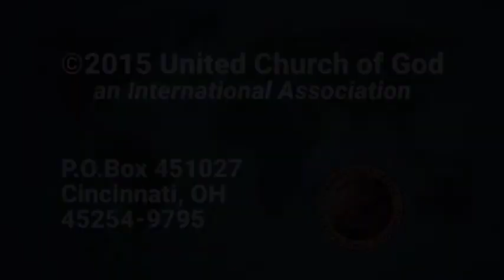Sermon: Perfect Practice Makes Perfect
The godly heroes of the Bible were human beings just like you and me. None of us do it perfectly and none of them did it perfectly either. But we must practice God's way and keep going, keep trying – keep practicing. We take on Godly character. We say no to sin. We persevere. And we strive for the high calling of salvation, filled with the power of the Holy Spirit that He gives us to make it all possible.

Given on March 14, 2015 by Peter Eddington
United Church of God - Cincinnati East, OH Congregation

For more sermons presented by the United Church of God, please